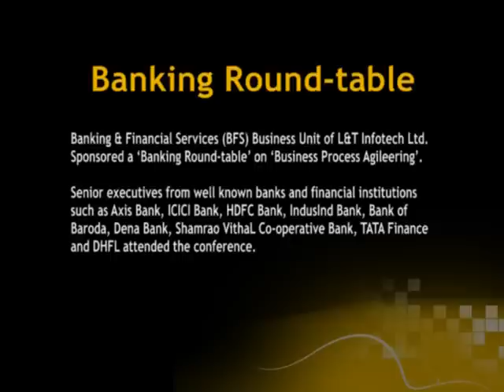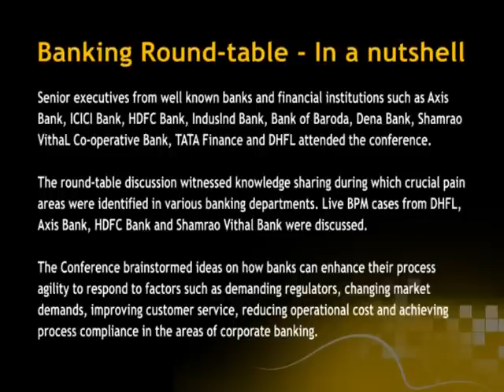BPM in Banking - L&T Infotech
L&T Infotech as a joint initiative with its technology partners IBM organised a Round Table Conference for better visibility in Banking & Financial Services' processes. Senior executives from well known banks and financial institutions such as Axis Bank, ICICI Bank, HDFC Bank, IndusInd Bank, Bank of Baroda, Dena Bank etc. attended the conference. The round-table discussion highlighted crucial pain areas with live cases in various banking departments, focusing on innovative models for process agility - taking into consideration factors such as demand regulators, changing markets, reduced operational cost with process compliance etc.